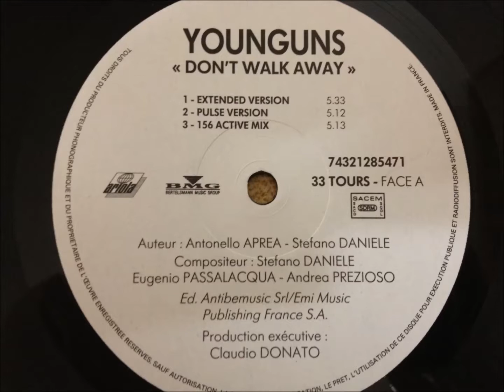Younguns - Don't Walk Away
Pulse Version